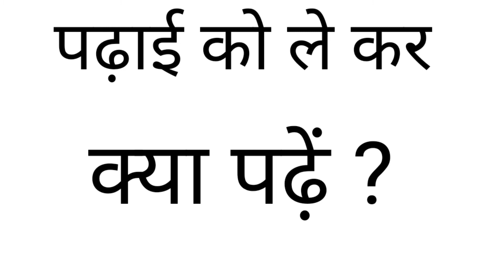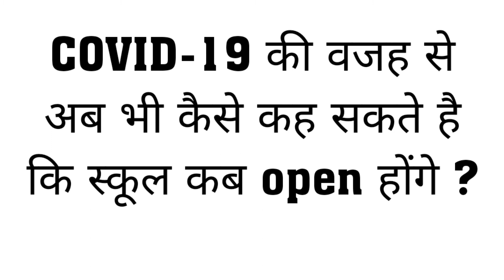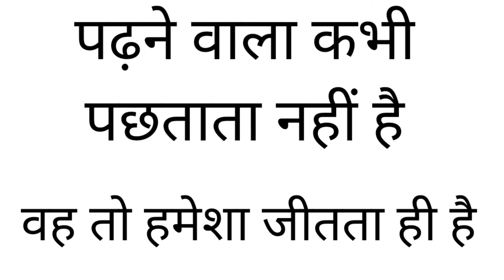new_syllabus New Syllabus 2021-22 By English Guru Mahesh Sharma